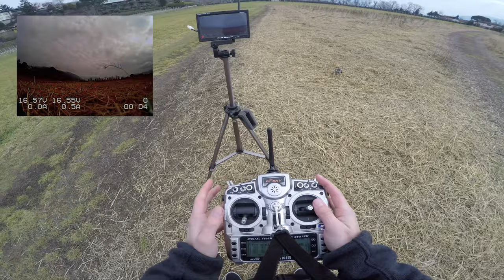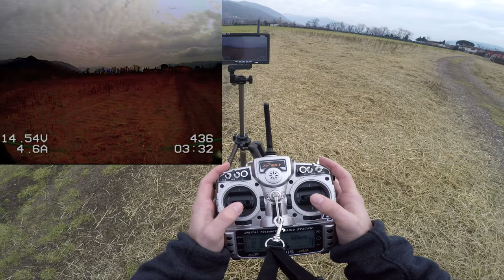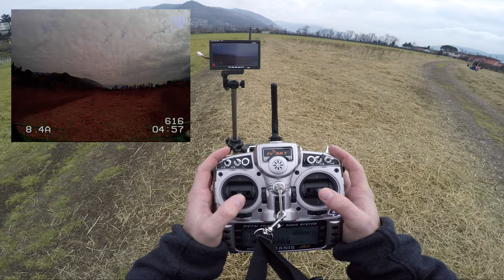My new small 130mm FPV Quad - primo volo test pilotando in FPV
In questo video vado a pilotare insieme a voi per la prima volta il mio nuovo drone da FPV che mi sono costruito come regalo di natale. È il primo quadricottero che guido in modalità acro(quindi senza stabilizzazione).

Se volete chiedermi qualcosa scrivetelo qui nei commenti o contattatemi su instagram.

Componenti drone: